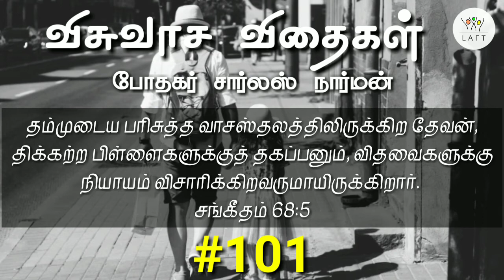விசுவாச விதைகள் #101 | Visuvasa Vithaigal | Daily Devotional | Pastor. Charles Narman